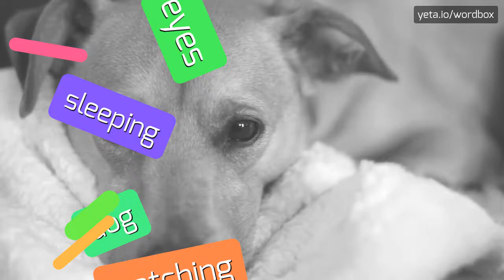HOW PRONOUNCE ARIE! (BEST QUALITY VOICES)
Want sound like a native speaker!? In this video you'll hear how pronounce "arie"! Every Wordbox video is created by American and British speakers! Your pronunciation sounds better? Know how that word pronounced in your area? Please comment your opinion and share your tips for this video! Want see more content like this? Check out our pronunciation videos of ariah, biology, aria, paperclipped, endogenesis, speech, carburetor, paperclip, speeches, endogeny, carby and thousands other words on Wordbox channel!